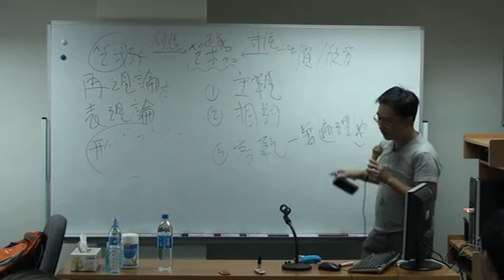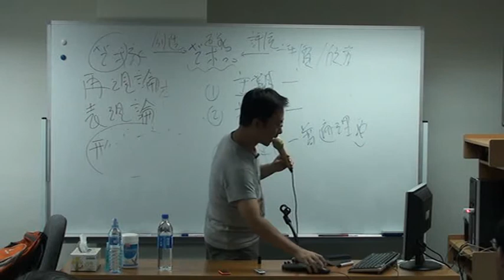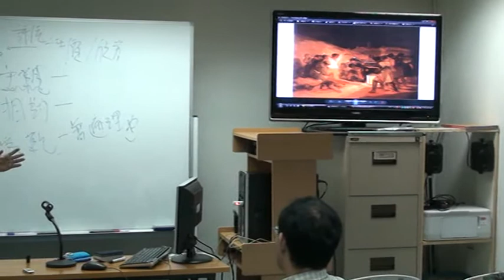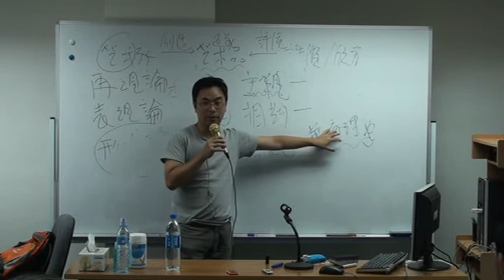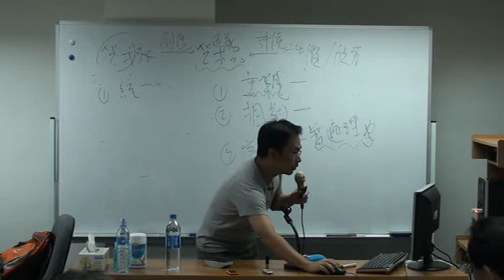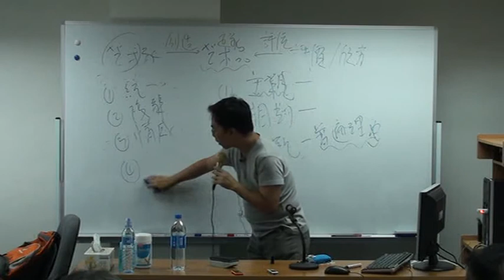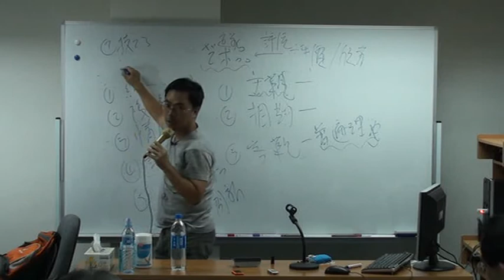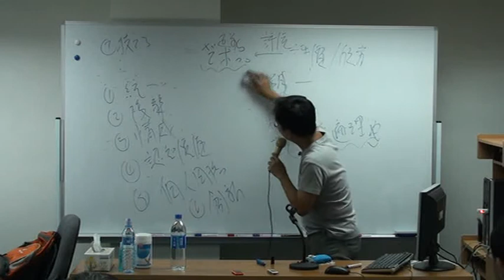梁光耀博士主講：藝術評價04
一般來說，藝術是由藝術家創造出來，然後再給藝評家評論或觀眾欣賞。由此可見，藝術哲學的基本問題就是：藝術定義、藝術評價和藝術創造。本講座共有三講，分別探討以上三個問題。